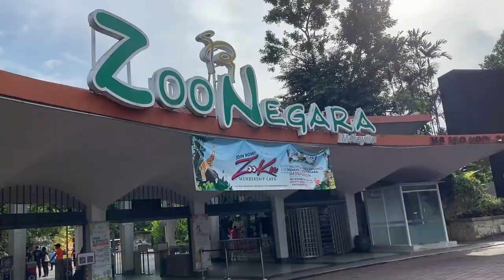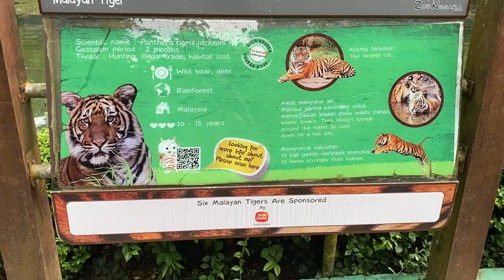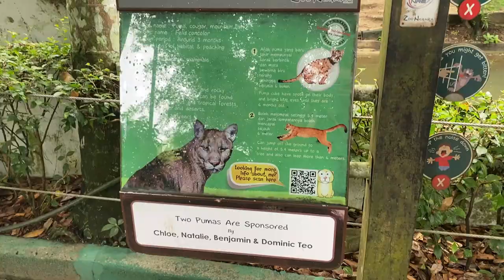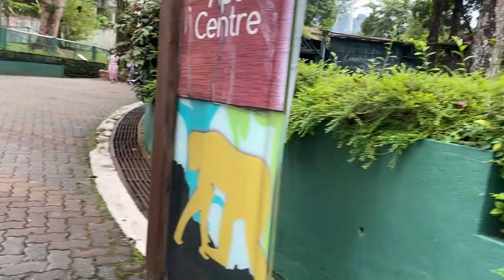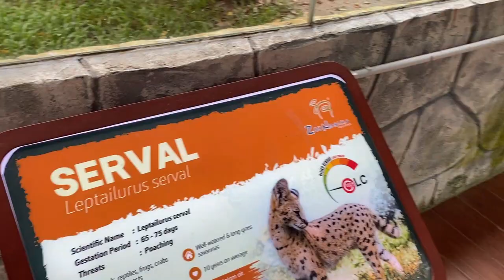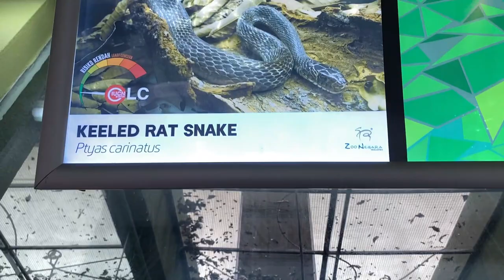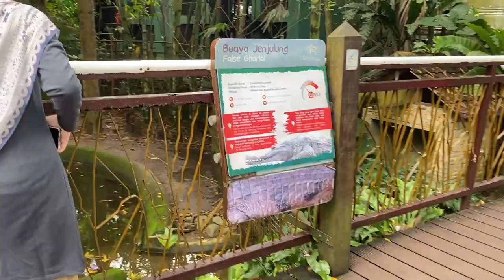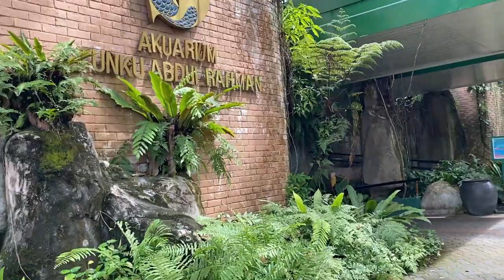A Day in Zoo Negara Malaysia | Vlog #24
Weekend vlog: A day in National Zoo

Visit national zoo again after so many years...got free ticket during birthday month